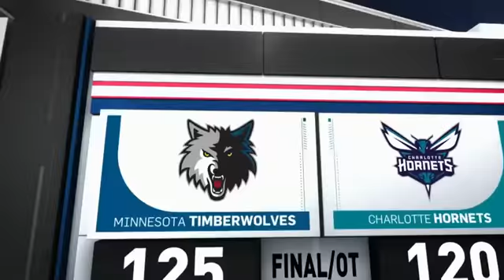Minnesota timbewolves vs the Charlotte Hornets Game Recap